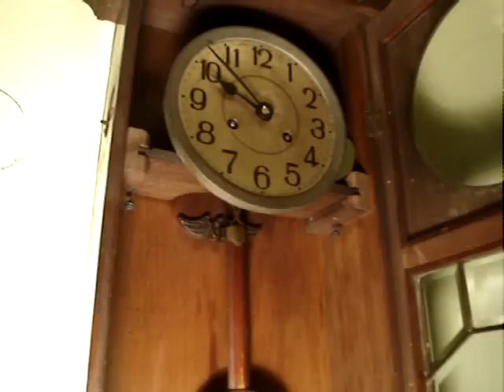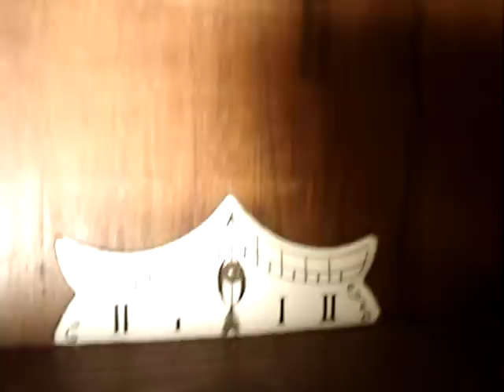stary zegar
Stary zegar siedmiodniowy.